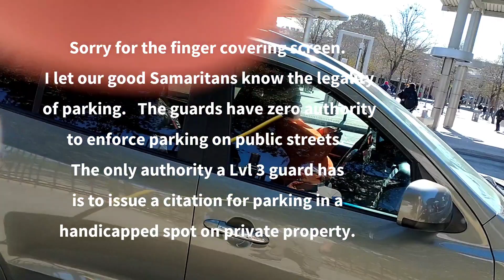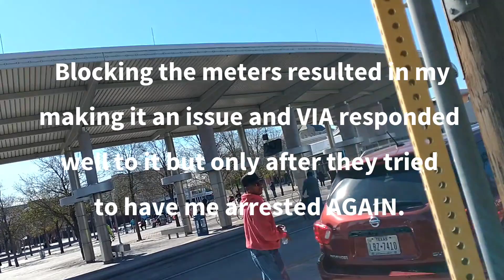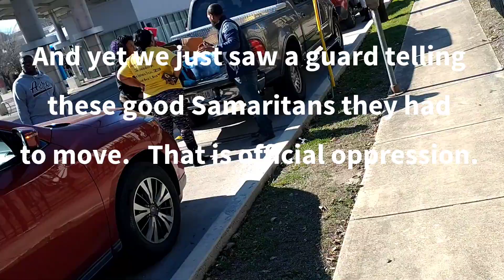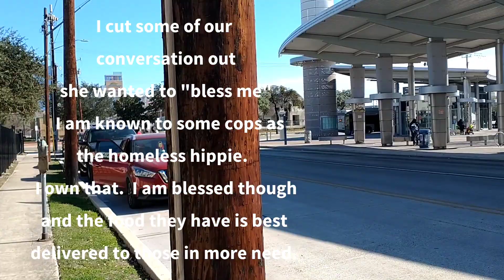17 Dec VIA shut down, dirty guard told it ain't gonna happen.